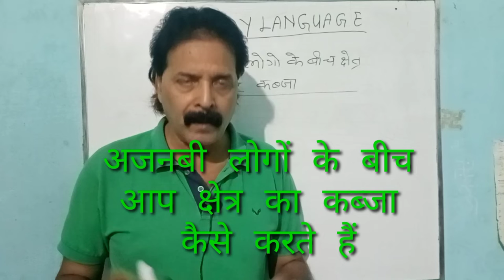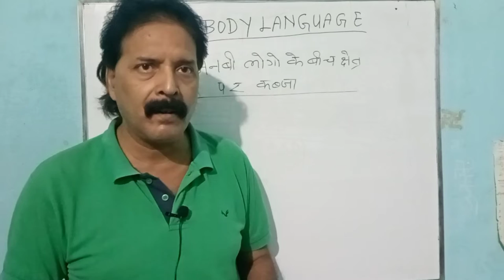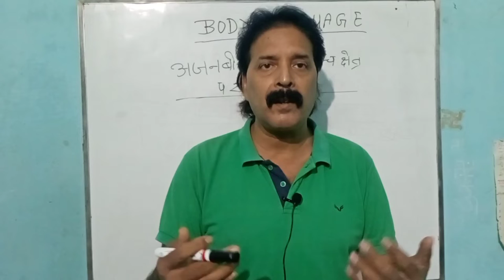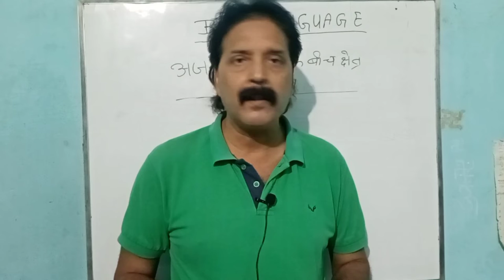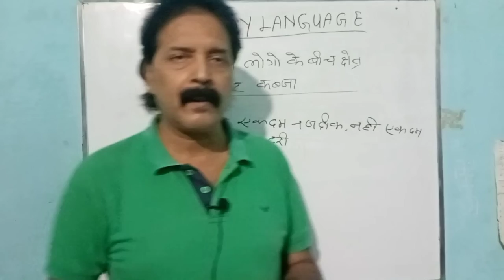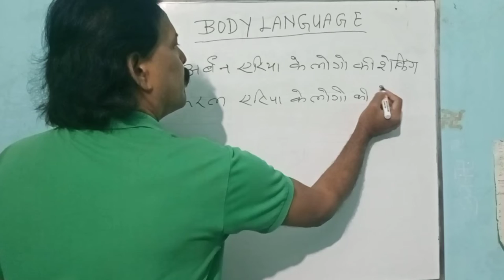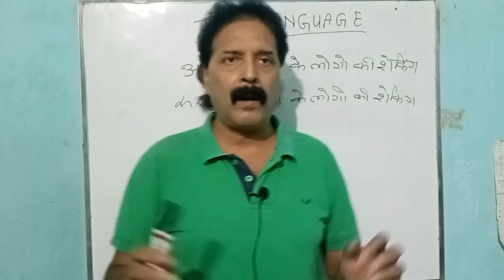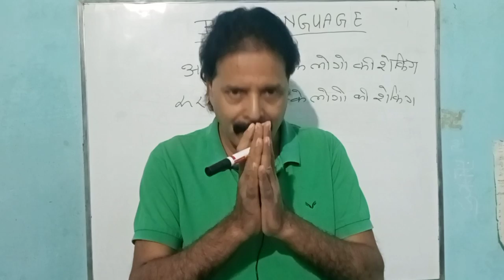Body Language/how to shake urban and rural people/movie hall, library, hook,toilet,urinalkaise psand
BodyLanguage how to shake urban and rural people#movie hall, library, hook,toilet,urinalkaise psand#bodylanguage handshake urbanhandsaking rural handshake#sarvjnicshauchalay meinkaunsashauchalaypasand karteHain#librarymenkaunsiseat pasandkarteHain#moviehallmein aapkaunsiseatperbaithanapasand karteHain